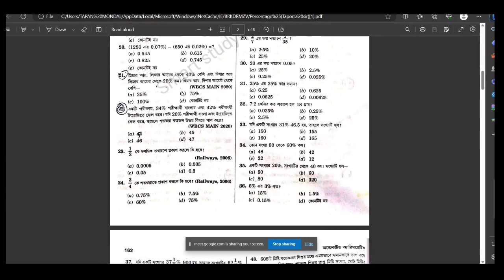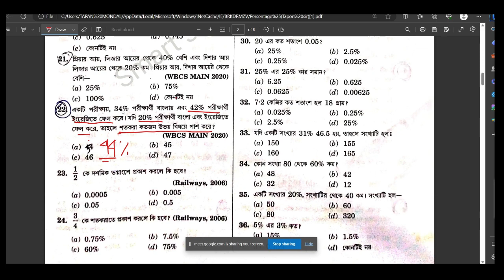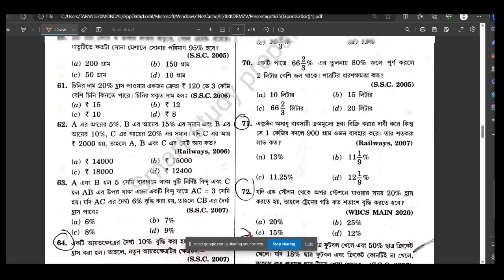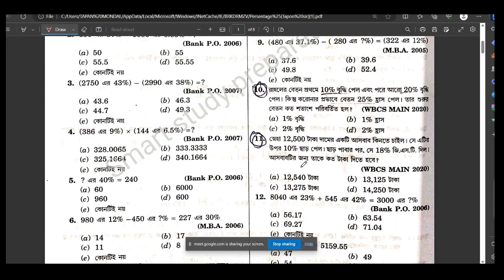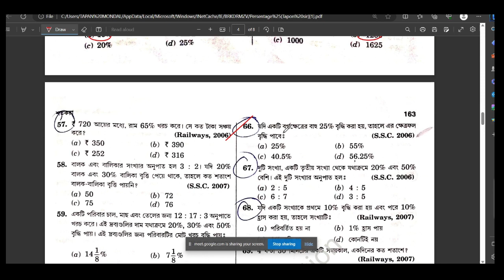Complete Percentage (শতকরা) part 4 | Maths | Best Concept For All 2023 Exams | Bengal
Smart study Exam Preparation Channel in the Bengali language. Prepare for the following Exams with us - WBSSC, WB police (WBP), WB Constable, WBPSC MISC, WBPSC, WBPSC Clerk, WB Group D, Primary TET, WBPSC AE (RRB, RRB NTPC, RRB GROUP D), SSC (CHSL, CGL), SBI CLERK, IBPS RRB PO, IPS RRB CLERK, MTS.
math  tricks by smart study exam prepration
free maths classes tet, food s.i, wbcs. wbp police, s.i  ssc cgl,